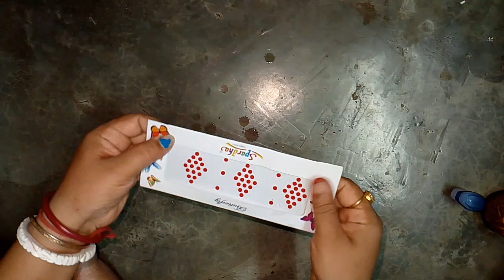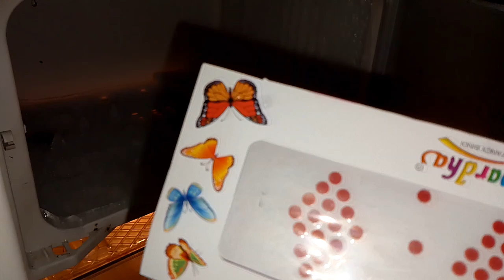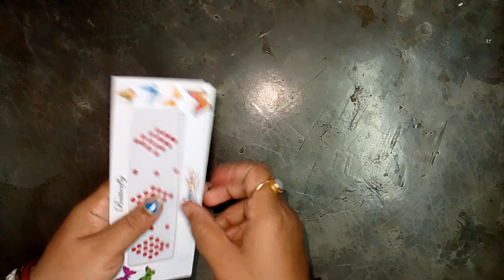ফ্রিজে কাপ রাখলেই ইলেকট্রিক বিল অর্ধেক হয়ে যাবে 😱@officialgscblogs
edu tips
ঈশপের
ঈশপ
ইঁদুর তাড়ানোর সহজ উপায়
useful or usefull
ঋধ
ঋষিকেশ
ঋষভ
ঋতি
ঋষিকেশ দর্শনীয় স্থান
ঐচ্ছিক ঐচ্ছিক বিষয়
ঐপ
ঐ।
ঐচ্ছিক বিষয়
useful tips on good study habits
useful tips on labour laws
useful tips on outlook
useful tips on losing weight
useful tips on life
useful tips on lifestyle
useful tips on school
ঔষধি গছৰ তালিকা
তুলসীৰ ঔষধি গুণ
ঔষধি উদ্ভিদ
k tips
ককাল বিষৰ উপায়
খসখস
খেপ
খো খো খেলার উপকারিতা
খেয়েছ
গছৰ উপকাৰিতা
গুড হেলথ এর উপকারিতা
গছ গছনিৰ উপকাৰিতা
ঘি এর উপকারিতা কি
ঘর গোছানোর টিপস
ঘুমের টিপস
ঘেটু গাছের উপকারিতা
ঘেউ
গন্ধগোকুল তাড়ানোর উপায়
tips bengali
চফ গুটি
chup thakar upay
চুপচাপ থাকার উপায়
চুপ থাকার উপায়
study tips and tricks for students
জায়ফলের উপকারিতা কি
health tips in bengali
ঝাউ গাছের উপকারিতা
ঝিঙে উপকারিতা
উজ্জ্বল হবে
ঞ্ছ
ঞ
ঞ্চ
ঞ্ঝ
টিপস
tips and tricks
ডক্টর টিপস
ডাক্তারি টিপস
ধুপ
ধূপকাঠি তৈরির উপকরণ
ঢেকুর তোলার উপায়
ঢপ
neet tips and tricks
ণ ত্ব বিধি
useful tips to avoid being selfish
useful tips to avoid cyberbullying
useful-tips-to-find-out-the-table-for-screen-field
useful tips to remember
useful tips to travel
useful tips to
useful tips to synonyms
useful tips to start
useful tips to be healthy
হেলথ টিপস
doi upokarita
need use
nice tablet uses
নৰসিংহৰ উপকাৰিতা
নফস নিয়ন্ত্রণ
food tips
beauty tips in bengali
beauty tips in bangla
vastu tips for happy home
vastu tips
vastu tips bangla
ভাম তাড়ানোর উপায়
makeup tips
মশা তাড়ানোর টিপস
motivational tips
লসাগু উদাহরণ
লসাগু ও গসাগু করার নিয়ম
লসাগু ও গসাগু উদাহরণ
স্টাডি টিপস
helpful
hot tips
best before
একটি উপায়
useful tips for windows 11
10 useful tips
10 useful tips for teachers
10 useful tips for learning to drive
100 most useful productivity tips
100 most useful excel tips
the definitive 100 most useful excel tips
10 useful time management tips according to productivity experts
101 useful notary tips
the definitive 100 most useful productivity tips harvard
12 useful javascript interview tips
the definitive 100 most useful productivity tips
2 useful tips for printing in excel
26 useful tips
21 useful driving tips for new drivers
list 2 useful tips for printing in excel
list 2 useful tips for printing in sheet
2 good
2 good app
useful tips 3ds max
best 3
3 ways to measure training roi + useful tips
36 of the most useful packing tips from flight attendants
outlook 365 useful tips
office 365 useful tips
list your 3 favorite and useful essay tips
list your 3 favorite and useful short answer tips
3ds max useful tips
health tips bangla 24
45-useful-javascript-tips-tricks-and-best-practices
sims 4 useful tips
50 useful tips for speaking english fluently
5 useful tips when snacking
5 useful tips for entrepreneurs
5 minute hacks
উদ্দেশ্য ও বিধেয় worksheet class 5
which 5 outdoor cooking tips are most useful
what are 5 useful snack tips when snacking myplate
5 useful health tips
be useful 7 tips for life
উদ্দেশ্য ও বিধেয় worksheet class 7
7 habits
7 tips to be happy in life
start running 8 extremely useful running tips for beginners
8-top-tips-for-writing-a-useful-review
how to be topper in class 9